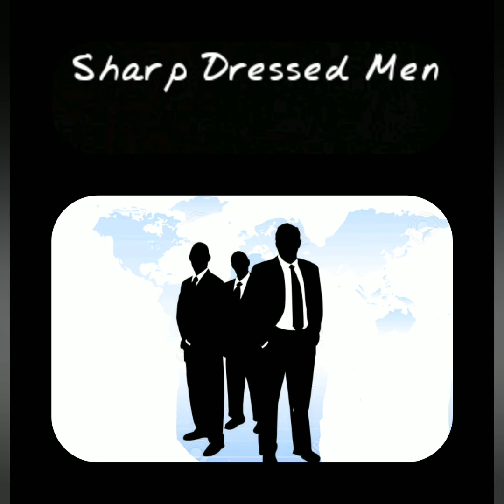Fire away by Chris Stapleton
Performed By SDM